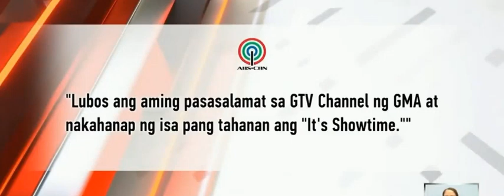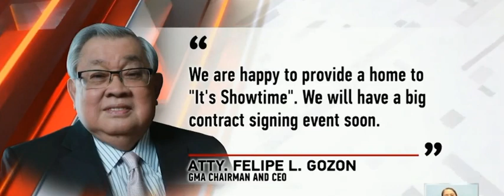Atty. Felipe Gozon GMA Network & ABS CBN will have a big contract signing soon for this partnership